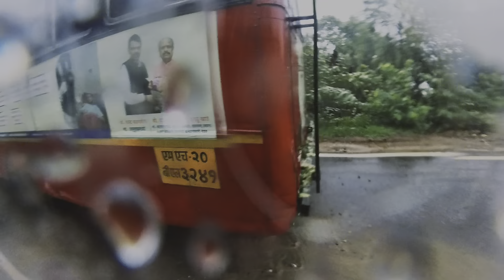Mangeli Ride Per Police Ne pakda 😰…